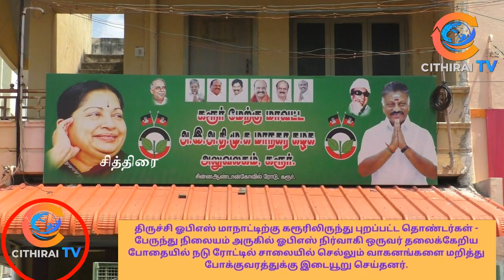நிர்வாகி ஒருவர் தலைக்கேறிய போதையில் நடு ரோட்டில் சாலையில் போக்குவரத்துக்கு இடையூறு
cithiraitv சித்திரைடிவி திருச்சி ஓபிஎஸ் மாநாட்டிற்கு கரூரிலிருந்து புறப்பட்ட தொண்டர்கள் - எதிர்ப்பை மீறி அதிமுக கொடி கட்டிய வாகனங்களில் சென்றனர் - முன்னதாக பேருந்து நிலையம் அருகில் ஓபிஎஸ் நிர்வாகி ஒருவர் தலைக்கேறிய போதையில் நடு ரோட்டில் சாலையில் செல்லும் வாகனங்களை மறித்து போக்குவரத்துக்கு இடையூறு செய்தனர்.